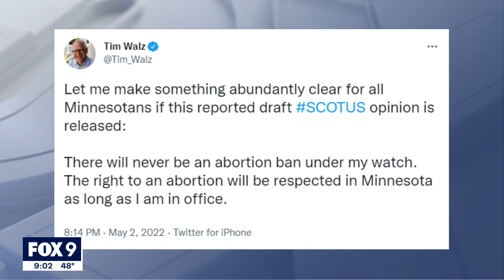Leaked Supreme Court opinion suggests court may overturn Roe v. Wade I KMSP FOX 9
A leaked draft opinion from the Supreme Court pointing toward the court overruling the major abortion rights case Roe versus Wade, published in a bombshell report by Politico, has Governor Walz promising Minnesota won't face an abortion ban under his leadership.